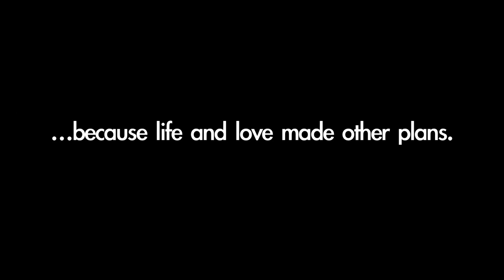Foreverland - Trailer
FOREVERLAND tells the story of Will Rankin, a young man stricken with Cystic Fibrosis, a terminal illness, who is tasked with delivering his friend's ashes to a legendary healing shrine in Mexico. Joined by the sister of his fallen friend, Will embarks on an epic journey down the Pacific Coast Highway to the desert of Baja, encountering a memorable cast of characters along the way. In the spirit of Into the Wild and Little Miss Sunshine, it's about dreams and the courage to pursue them. Hope, laughter, and life's small miracles.